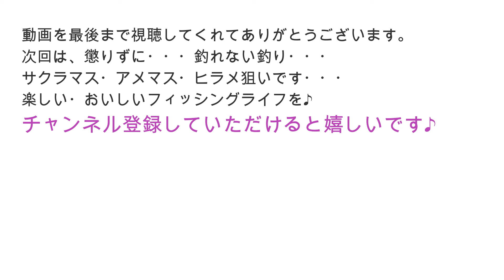【釣り】北海道マメイカ・ホッケ・根魚・イワシ・いろんな場所で：2024年5月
穴釣りしたり、イワシ釣ったり、マメイカ釣ったり、根魚釣ったり、ホッケ釣ったり、
ウロチョロしてきました。

●魚料理動画